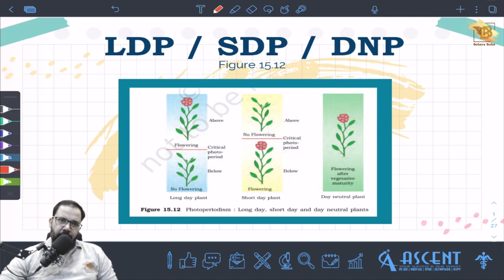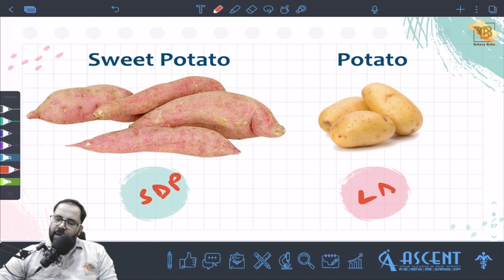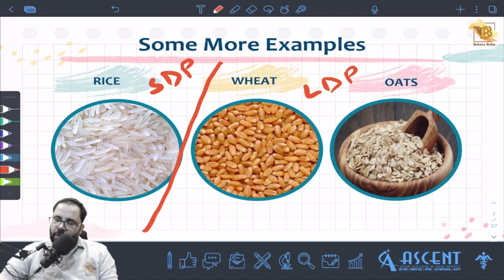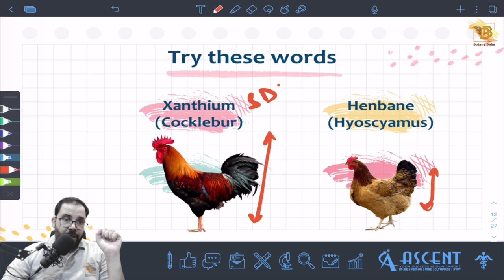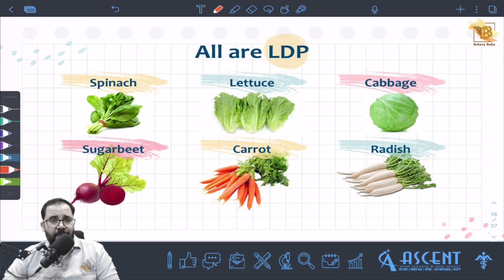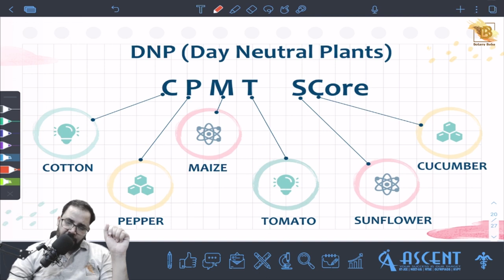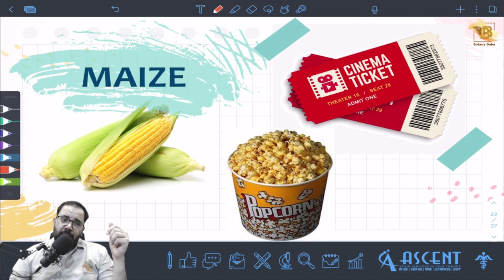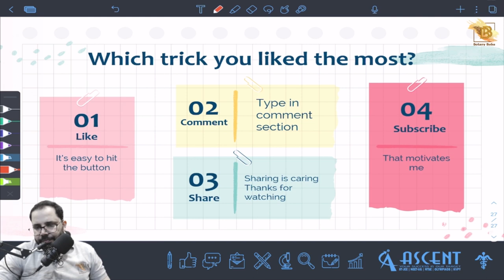SDP and LDP examples | Photoperiodism | Plant Growth and Development Class 11 | Baba Trick